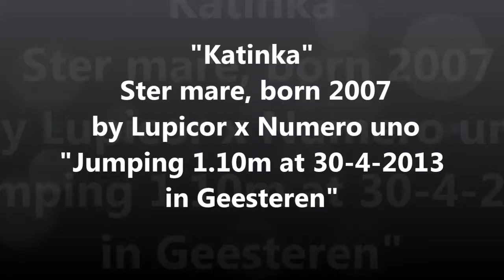Mare, born 2007 by Lupicor x Numero Uno (Sold)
Ster mare with all the quality you wish! Jumps carefull with a good technique and all the scope. Super pedigree: Lupicor x Numero Uno x Voltaire x Nimmerdor. Clean x-ray's and easy to ride.